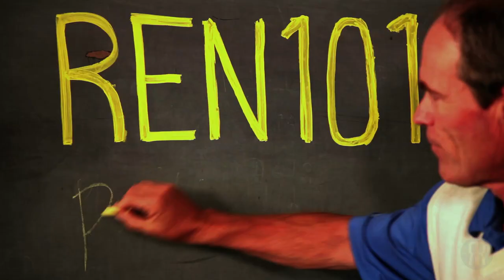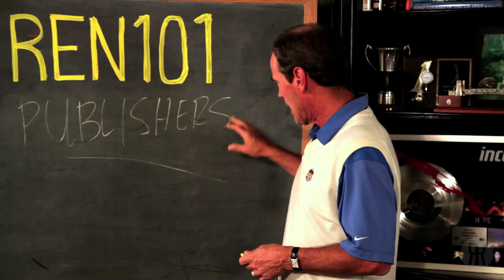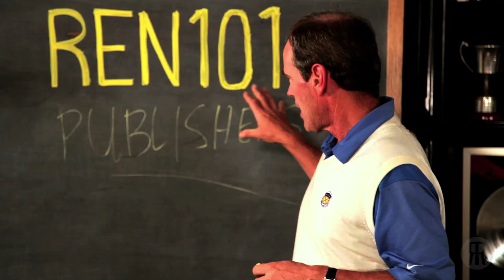REN101 - Music Publishers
aPpKVg

Managers aren't the only people scouring the world to collect your money, publishers also fall into this field. If you can write a song or you're in a band who is writing songs, and they feel like you could get a record deal, then a publisher is the person who will be signing you in advance of a record deal. On this REN101, Renman talks about the duties and issues when it comes to being a publisher.